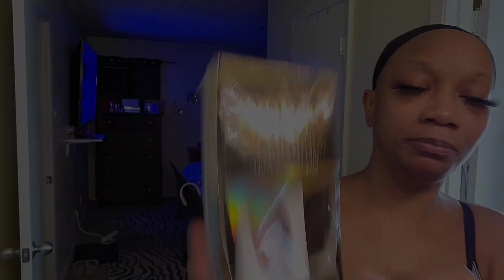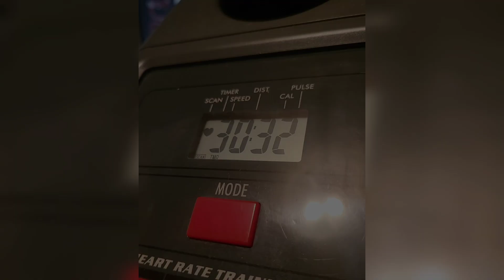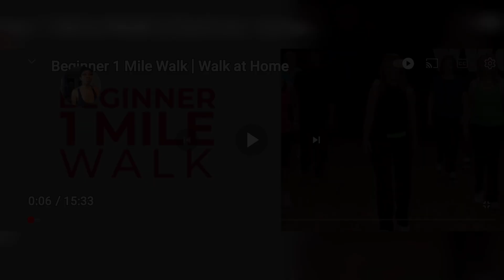"This Week's Recap: Simple Fitness| Style My Hair| Shopping | 4th of July | Spiritual Inspiration"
Catch this week's recap: simple fitness, doing my hair, shopping 4th of July fun, and spiritual inspiration. Join the journey!"

Items I use regularly below

Strivectin TL neck cream

Advanced Clinicals Hyaluronic Acid Face Cream

Advanced Clinicals Retinol

Facial Steamer I use at home

Facial Steamer I use at work

Queen of Throness Organic Castor Oil

Oil of Olay Moisturizer

Mini trampoline

Mini stepper

Smart hula hoop

Eyeliner star heart stamps

Navel rings

Sweet sweat waist trimmer

Eye Qandy Jewelry Creations by Sweetz

Or YouTube Content Creator Music